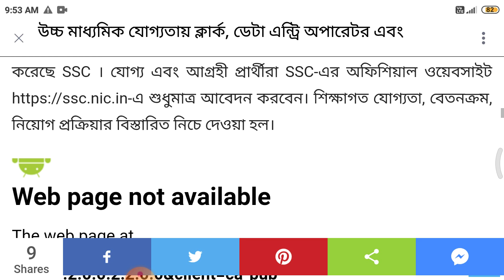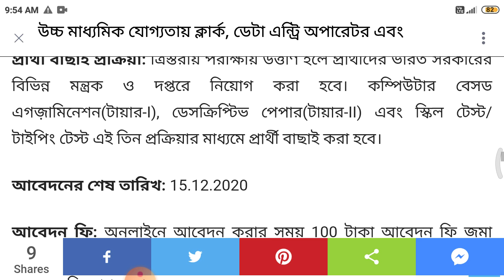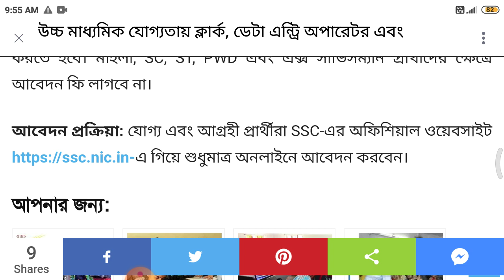SSC -new NOTIFICATION (STAFF SELECTION COMMISSION), ssc NEW NOTIFICATION LATEST UPDATE,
Success-Quest
upper-primary-update
geograpgy_ bengali_history